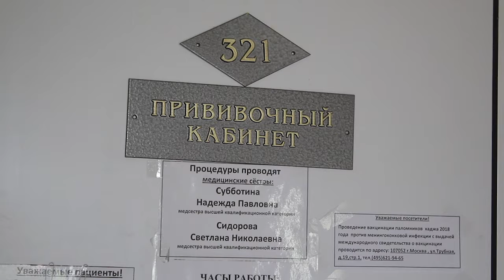Прививочная компания от гриппа